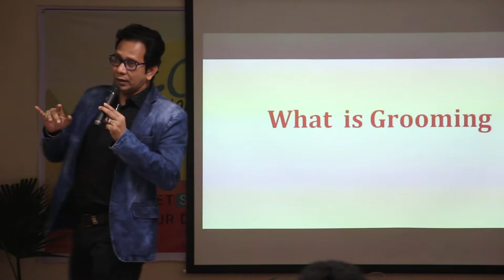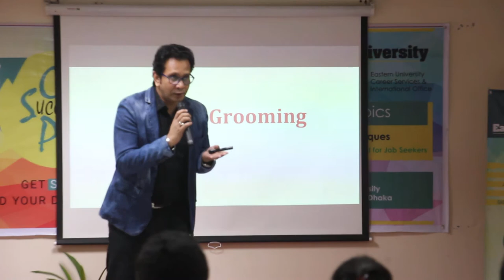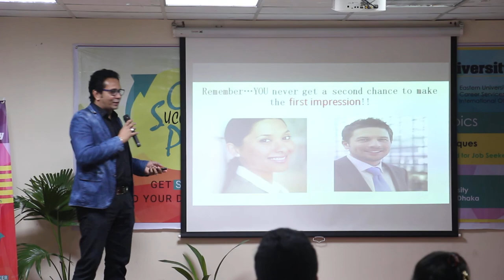'BEST CAREER ADVICE & GUIDANCE' - Motivational video 2017 | By- Jahangir Nobi Mir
Career Coach is a trusted platform for career exploration, training and placement of youth. It aims to bring students and the professional industry closer together by offering exciting learning and development opportunities. The team of Career Coach is fully ready to provide a full spectrum of services to meet students' needs, whether it’s developing a career action strategy plan or resume revamping, achieving a promotion or obtaining a first work experience, turning interviews into job offers or understanding how to optimize social media for job search.

Our Objectives
- Expanding opportunities to enhance knowledge and skills of youth
- Strengthening leadership and personality development of young communities.
- Ensuring availability of empowered young labor force
- Promoting entrepreneurship enabling the young community to sustain an improved livelihood.
- Creating opportunities enabling youth to enjoy experiences of youth development in the global arena
- Helping Graduates, who are wasting time on the wrong career path, choose the right career patch through smart career goal setting
- Providing proper career guidance according to their result of personality and assessment test